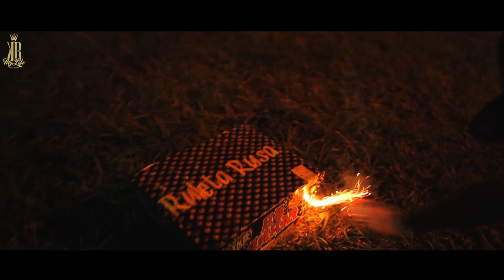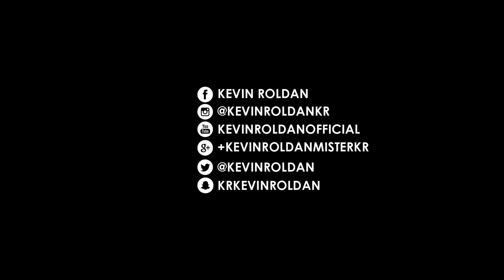Kevin Roldan My Life - Compartiendo Con Mis Fans ( Capitulo 2 )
My Life es el seriado oficial de Mr Kr donde podrás ver un poco mas de la vida de tu artista favorito. Esta es la primera temporada la cual contara con 1 capitulo mensual el cual sera lanzado los 01 de cada mes

Kapital Music Ent - Kapital Agency